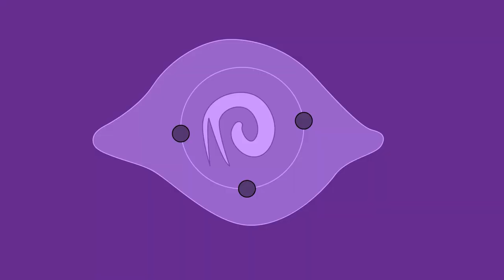Pinocchio And Geppetto - Lies Of P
In this video Pinocchio saves Geppetto and gets him back to the hotel.
Just me playing Lies Of P and making a video for each Area.